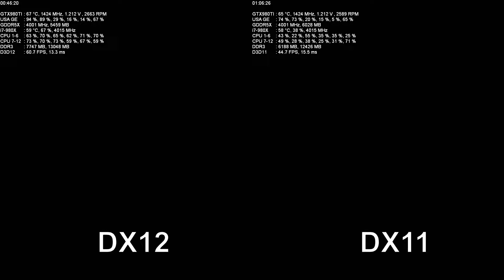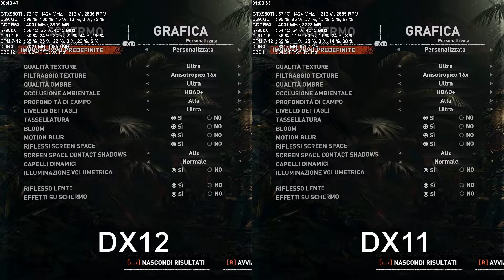Shadow of the Tomb Raider Benchmark DX12 vs DX11 || i7-980X 4GHz || GTX 980 TI || 1080p Max Settings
Case: Corsair Carbide 500R White Edition
CPU: Intel Core Extreme i7-980X @ 4.11 GHz
CPU Cooler: NZXT Kraken X31 + 2x ML120
Motherboard: MSI X58 PRO-E
Graphics Card: ASUS STRIX GTX 980 TI @ 1424 Mhz 6 Gb @ 8000 Mhz
RAM: Corsair Vengeance 24 Gb @ 1646 Mhz 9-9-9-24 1T
RAM Cooler: Corsair CMYAF
Power Supply: EVGA SuperNova G2 750 Watt
SSD: Crucial MX300 525 Gb
HDD: WD Black 2 Tb x2 RAID 0
HDD: WD Gold 2 Tb x2 RAID 0
HDD: Seagate Barracuda 2 Tb x2 RAID 0
Audio Card: Hercules Muse GameSurround 5.1 x2
Fan Controller: NZXT Sentry Mix 2

Monitor: ASUS MX259H 1920x1080 @ 74 Hz x2
Mouse: Logitech G413
Keyboard: Logitech G403
Mousepad: Perixx DX-2000
Heaphones: AKG K712 PRO
Heaphones: Philips Fidelio X2HR
Heaphones: Beyerdynamic DT 990 PRO
Heaphones: Superlux HD 681 EVO
Heaphones: Superlux HD 681
Heaphones: Superlux HD 681B
Heaphones: AKG K92
Heaphones: Sennheiser HD 203
Amplifier: Fiio A5
Amplifier: SMSL SAPII
Speaker: Hercules XPS 2.1
Webcam/Microphone: Aukey 1080p PC-LM1
Joypad: Xbox One Controller x2
Joypad: Xbox 360 Controller x3
Racing Wheel: Logitech Driving Force GT
Joystick: Thrustmaster Flight Stick X
Drawing Tablet: Huion H420
Chair: Flintan/Nominell